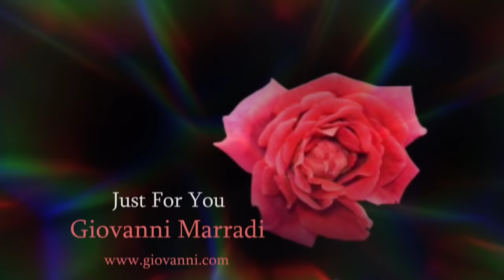GIOVANNI MARRADI - Just For You